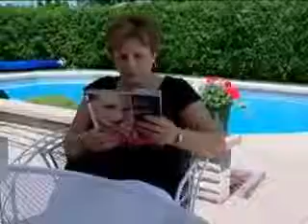Breast Reconstruction in Michigan Mastopexy YouTube 360p